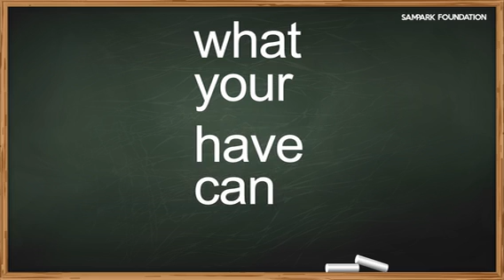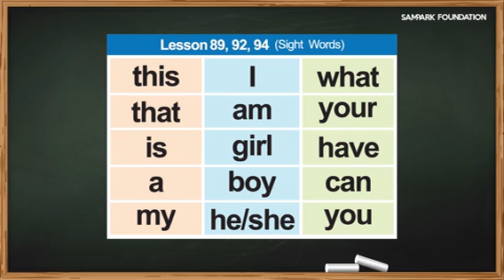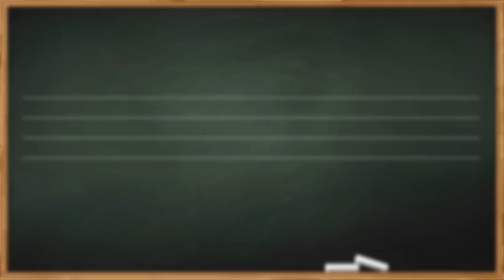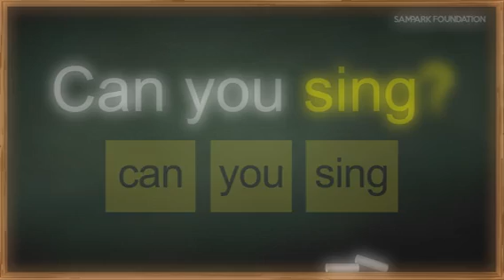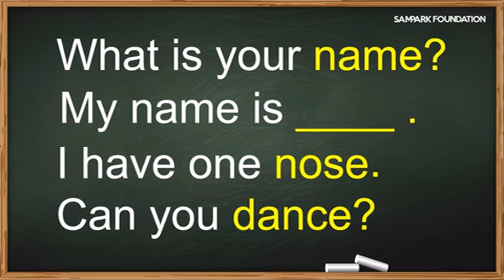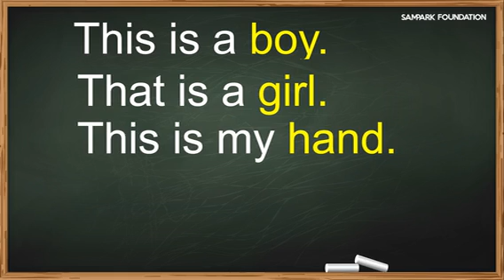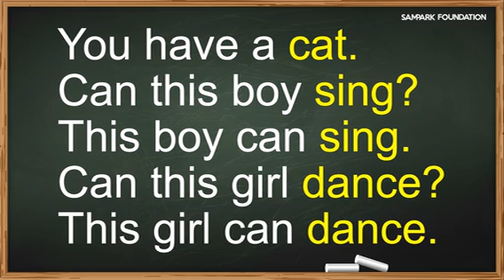Sentences With Themes||FLN||NIPUN BHARAT